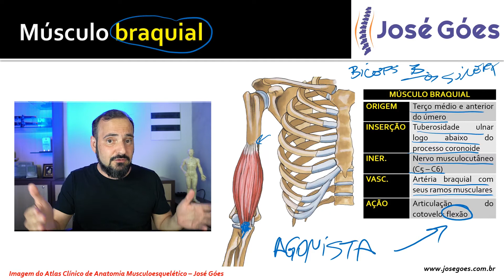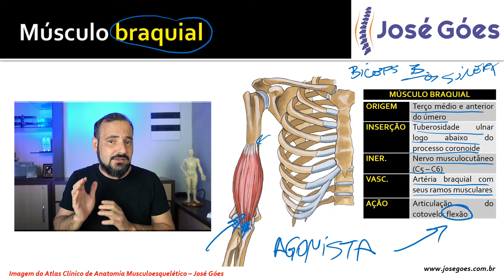Músculo braquial | José Góes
No vídeo de hoje vamos falar um pouco sobre o Músculo braquial, sua função, importância, características, tudo de forma bem fácil e detalhada.

O braquial é um músculo longo e forte do braço. Originando-se do úmero e inserindo-se na ulna (cúbito), este músculo é o mais forte flexor do cotovelo, superando até mesmo o músculo bicípite braquial.